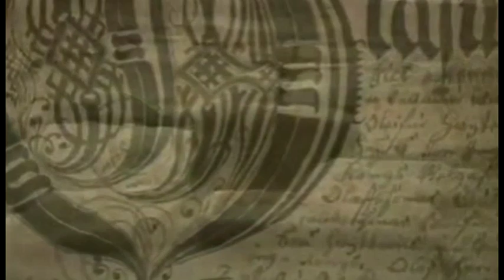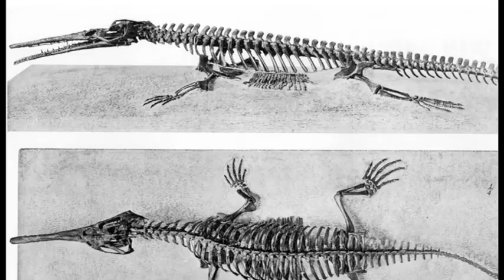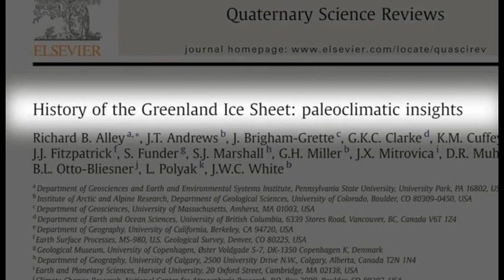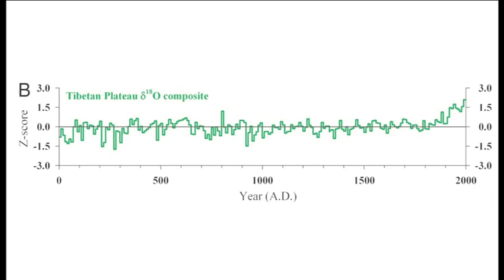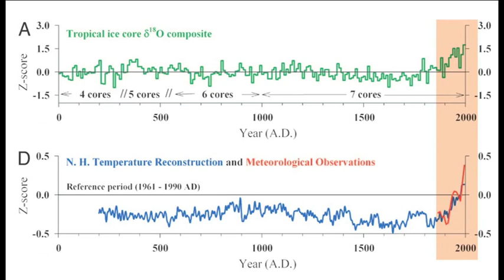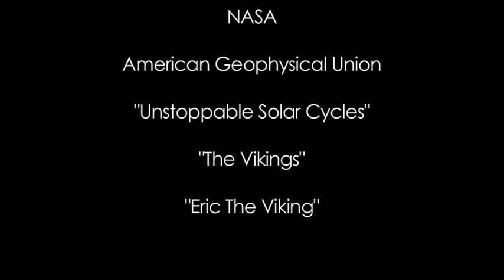What the Ice Cores Tell Us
Support Climate Denial Crock of the Week -

Lonnie Thompson and Ellen Mosley Thompson